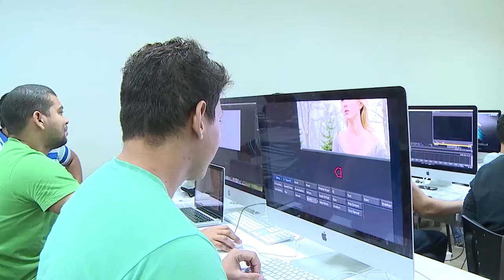BA174_PROYECTOS AUDIOVISUALES DE UNIMAGDALENA SE DESTACAN EN CONVOCATORIAS NACIONALES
Las obras producidas por estudiantes, docentes y egresados del Programa de Cine y Auidovisuales de esta Casa de Estudios Superiores siguen obteniendo un alto desempeño en convocatorias nacionales. Tal es el caso, de cinco proyectos que recibieron reconocimiento y serán impulsadas por entidades como el Ministerio de Cultura, el Ministerio de las Tics y el Canal Telecaribe; resultados que dan cuenta del talento Unimagdalena.